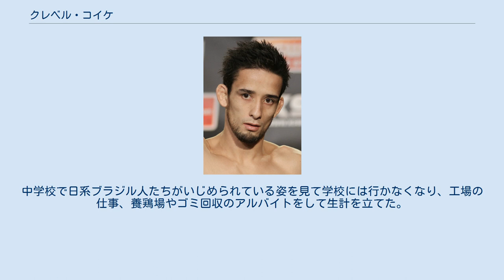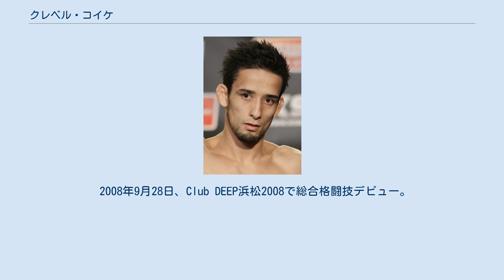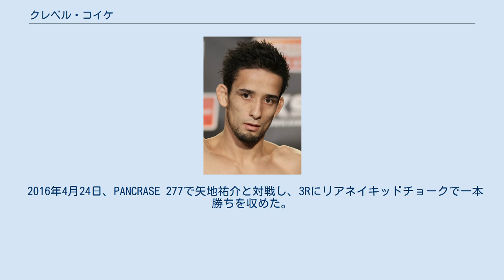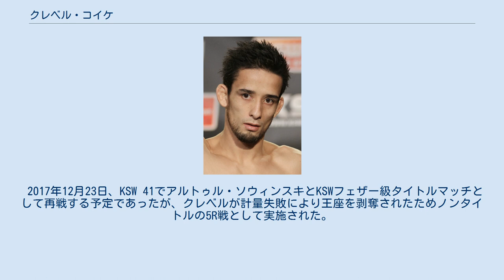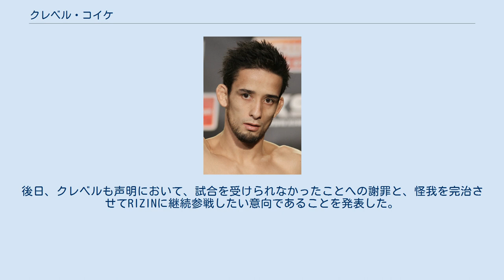クレベル・コイケ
クレベル・コイケ・エルブスト（Kleber Koike Erbst、1989年10月16日 - ）は、ブラジルの男性柔術家、総合格闘家、YouTuber。
サンパウロ州サンパウロ出身。
静岡県磐田市在住。
ボンサイ柔術所属。
元KSWフェザー級王者、元REBEL FCフェザー級王者。
 日本人の祖父がブラジルで柔道をやっていた縁から、サンパウロで7歳から柔道を始める。
14歳で両親とともに出稼ぎのために来日後、ボンサイ柔術に入門。
中学校で日系ブラジル人たちがいじめられている姿を見て学校には行かなくなり、工場の仕事、養鶏場やゴミ回収のアルバイトをして生計を立てた。
2008年の秋、リーマンショックによる不況の影響で両親たちはブラジルへ帰ったが、クレベルは日本に残り、マルコス・ヨシオ、ホベルト・サトシ・ソウザ兄弟らとアパートでお金を持ち寄って共同生活をしながら共にボンサイ柔術で技を磨き上げて才能を開花させ、数々の柔術大会で入賞を果たした。
 2008年9月28日、Club DEEP浜松2008で総合格闘技デビュー。
和田まさきと対戦し、1Rにリアネイキッドチョークで一本勝ち。
白星デビューとなった。
 2008年8月30日、DEEP OSAKA IMPACTで前田吉朗と対戦し、ローブローによる反則負けを喫した。
 2013年11月24日、 DEEP CAGE IMPACT 2013で門脇英基と対戦し、1Rにリアネイキッドチョークで一本勝ちを収めた。
 KSW 2015年2月21日、KSW初参戦となったKSW 30でアンゾル・アジエフと対戦し、1Rに三角絞めで一本勝ちを収めた。
 2015年6月27日、 Pebel FC 3のフェザー級GPに参戦。
初戦で芦田崇宏に1R三角絞めで一本勝ちを収めると、決勝で元WEC世界バンタム級王者のミゲール・トーレスに2Rブラボーチョークで一本勝ちを収め、フェザー級王者に輝いた。
なお、この試合でMMA14連勝、13試合連続フィニッシュ勝利となった。
 2015年11月28日、KSW 33のKSW初代フェザー級王者決定戦でアルトゥル・ソウィンスキと対戦。
ダースチョークや腕ひしぎ十字固めを極めかけるなどしたが、0－3の判定負けを喫し王座獲得に失敗した。
 2016年4月24日、PANCRASE 277で矢地祐介と対戦し、3Rにリアネイキッドチョークで一本勝ちを収めた。
 2016年6月27日、Rebel FC 4のRebel FCフェザー級タイトルマッチでジョージ・ヒックマンと対戦し、3Rに三角締めで一本勝ちを収めた。
 2016年10月1日、KSW 36でMMA10勝無敗のレシェク・クラコウスキと対戦し、1Rに三角絞めで一本勝ちを収めた。
 2017年5月27日、ワルシャワ国立競技場において5万8千人の大観衆の中で開催された、KSW 39のKSWフェザー級タイトルマッチで王者マルチン・ロゼクに挑戦。
グラウンドコントロールで試合をリードし3-0の判定勝ちを収め、第3代KSWフェザー級王者に輝いた。
 2017年12月23日、KSW 41でアルトゥル・ソウィンスキとKSWフェザー級タイトルマッチとして再戦する予定であったが、クレベルが計量失敗により王座を剥奪されたためノンタイトルの5R戦として実施された。
試合は、3Rにリアネイキッドチョークで一本勝ちを収めリベンジに成功した。
 2018年12月1日、KSW 46のKSWフェザー級王座決定戦でKSWライト級王者マテウス・ガムロットと対戦するも、0-3の5R判定負けを喫し王座獲得に失敗した。
 2019年9月1日、ONE Japan Series: Road to Centuryで西浦"ウィッキー"聡生と対戦し、1Rにダースチョークで一本勝ちを収めた。
 RIZIN 2020年8月9日、RIZIN.22で勝利した同門のホベルト・サトシ・ソウザに試合後のリングに迎え入れられ、マイクでRIZINへの参戦アピールを行った。
 2020年11月21日、RIZIN.25でサトシ等とともに柔術デモンストレーションに出場し、護身術や柔術のテクニック披露した。
マイクでは「フェザー級のベルトもらいます。」と語った。
 2020年12月31日、RIZIN初参戦となったRIZIN.26でカイル・アグォンと対戦し、1Rに右のオーバーハンドフックでダウンを奪った後 ダース...